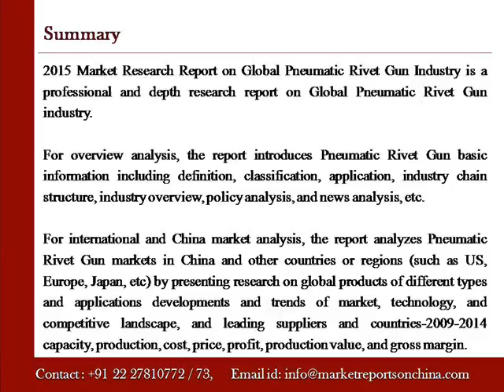2015 Market Research Report on Global and China Pneumatic Rivet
Marketreportsonchina.com presents a report on “2015 Market Research Report on Global and China Pneumatic Rivet Gun Industry”.